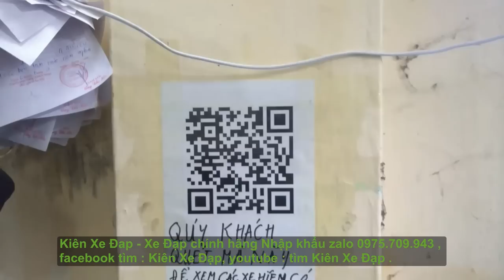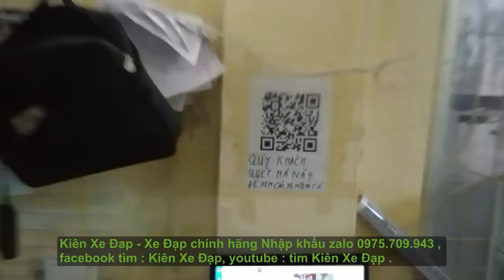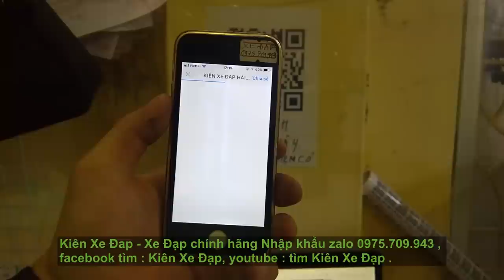Kiên Xe Đạp ,XE MỚI VỀ TẠI ĐÂY !!! BÍ MẬT để chọn xe LUÔN LUÔN TỐT NHẤT LH Zalo: 0975.709.94312